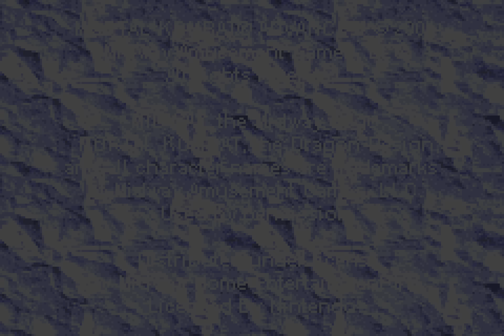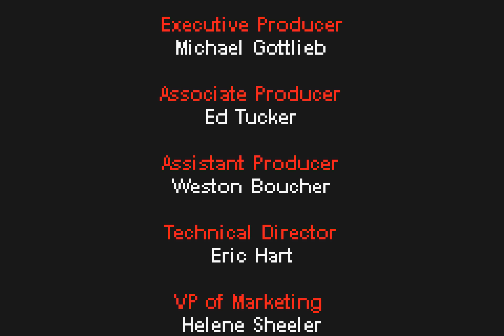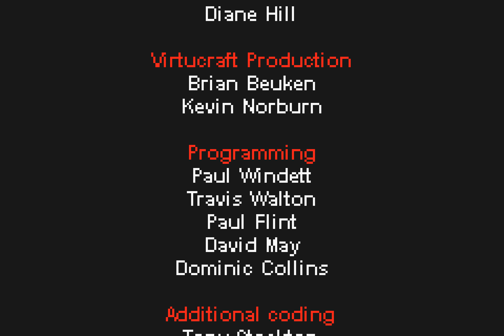TAS HD: Mortal Kombat Advance "Playaround" in 16:32.02 by AKheon